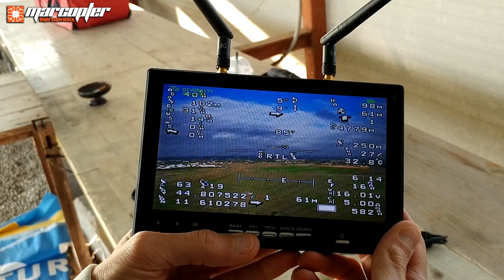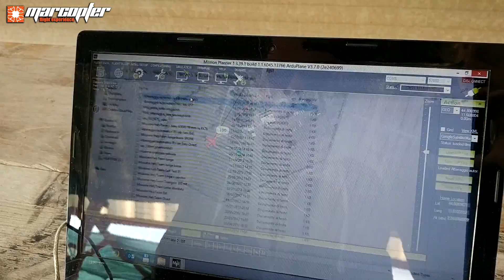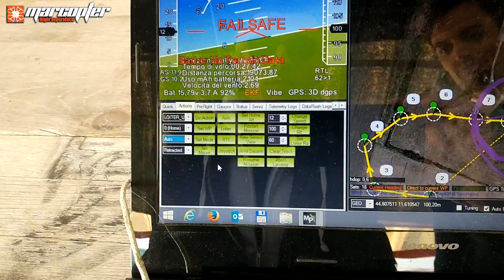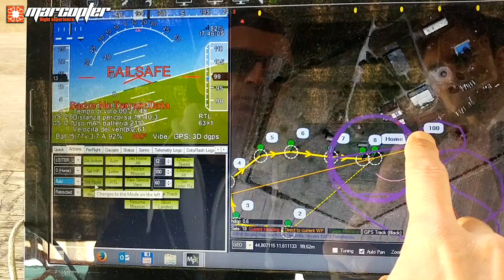How to land a fixed-wing drone with Ardupilot when TX or RX fails, using only the telemetry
Warning: this is an emergency procedure, don't try if you don't know quite what you're doing!
Special thanks to Lorenzo Franco (the filmer).

Please visit this site for further information or if you need help about "Ardupilot":